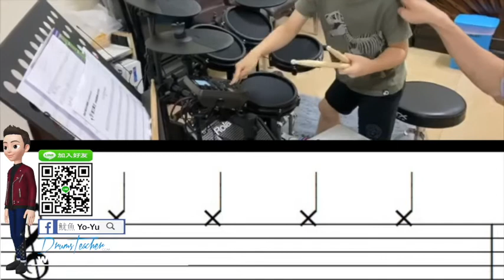【爵士鼓手魷魚kEN®】🥁🎼DrumsTeacher.com™🎶表演.課程 (2020-04🎵爵士鼓學員；幼兒班.學生班.成人班 音樂打擊樂器團體課程) Drum SparxStix